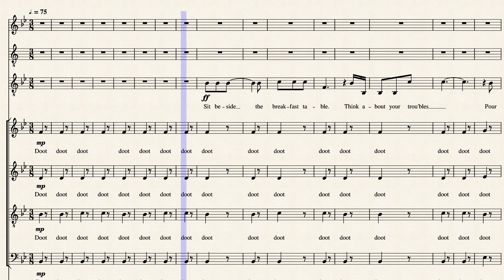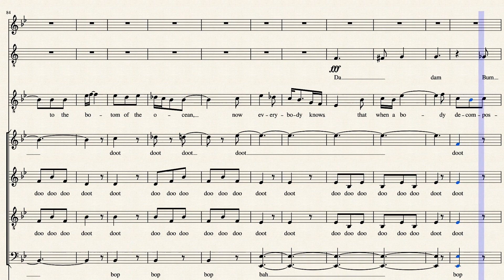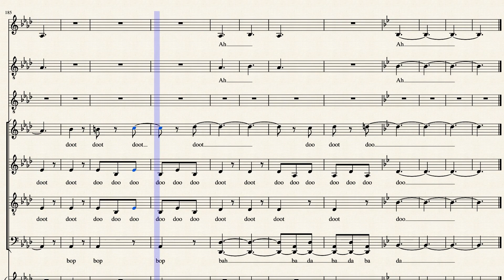Think About Your Troubles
A voice choral arrangement of a tune from the movie The Point.